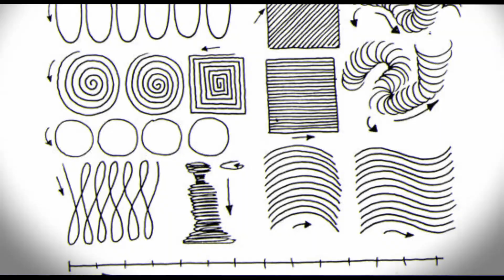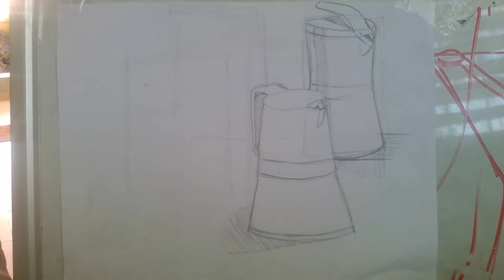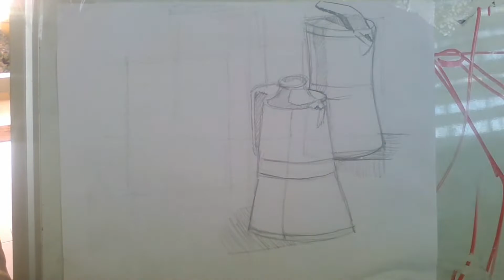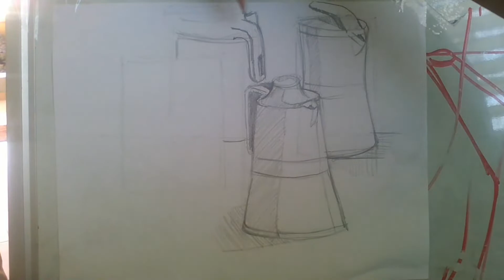TUTORIAL DE COMO DIBUJAR BOCETOS + EJERCICIOS DIBUJANDO CAFETERAS 🎨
EN ESTE TUTORIAL DE COMO DIBUJAR BOCETOS, TENDRAS EJERCICIOS DE DIBUJOS PRACTICOS QUE MEJORAN TUS TRAZOS Y TAMBIEN APRENDERAS A DIBUJAR DIFERENTES MODELOS DE CAFETERAS | Arte con Eloy 🎨

                                                       📝 NOTA:
Si te interesa que haga más vídeos de este tipo, déjame saber en los comentarios que otro tema podría abarcar,

                                                  🗒️ Descripción:

LOS MATERIALES UTILIZADOS EN EL VIDEO SON: UNA HOJA DE PAPEL, LAPIZ HB Y LAPICES DE GRAFITO 2B Y 4B, BORRADOR Y SACAPUNTAS.

DEBES PROCURAR HACER TU BOCETO AYUDANDOTE DE FIGURAS GEOMETRICAS Y EL SOMBREADO RAPIDO CON TECNICAS EN TRAZOS LINEALES  DE SOMBRA.

                                                [En Youtube]

                                               [Mi Instagram]

♫♪ Música en Video:
                   INTRO
Hit the Lights
Twin Musicom
Jazz y blues | Positiva